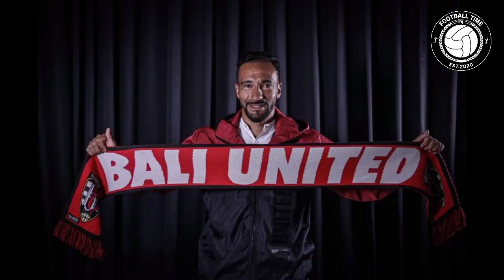Bali United Menjadi Tim Pertama Yang Kembali Memulai Latihan Jelang Bergulir nya Liga 1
Liga 1 Memang Belumlah Aktif, Tetapi PSSI Memberi Harapan Bahwa Liga 1 Akan Segera Bergulir

Menyambut Hal Itu Bli United Menjadi Tim Pertama Yang Melakukan Latihan

Support Our Instagram @Football_time_id
Support Our Fanspage @Football Time